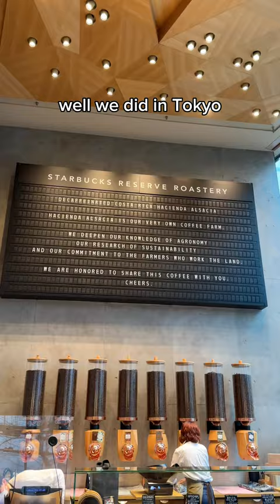BIGGEST STARBUCKS in Japan! We try the coffee and food at Starbucks Reserve in Meguro, Tokyo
MUST VISIT STARBUCKS in Japan!

You may be thinking… why would you line up for Starbucks? 🤨 but this place is like Disneyland for cafe and coffee lovers - there’s 5 levels and everything is made fresh in store 😍

You’ll find a bakery, special coffee brewing station, bar, tea counter and souvenirs exclusive to this store 🙌🏼

We recommend coming early and getting an electronic ticket - on a busy day it will take some time until you will be allowed in!

Overall, we would say to put this Starbucks on your things to do in Tokyo list if you have time for a lazy cafe afternoon!

📍 Starbucks Reserve, Meguro (Tokyo)